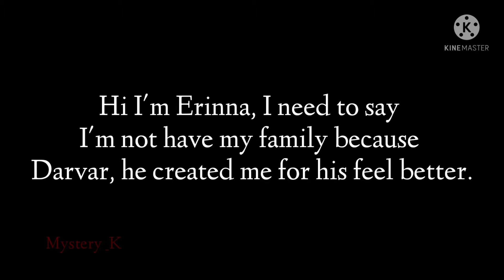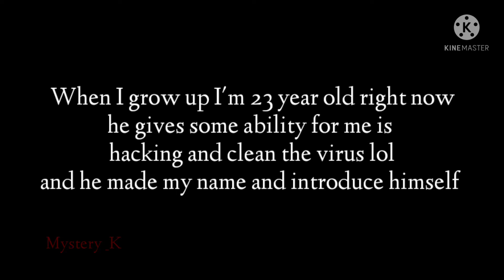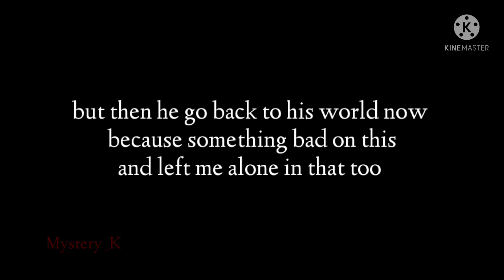my OC back story (Erinna) (GL)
hi guys it's me Misty, I do make my OCs back story ok OCs back story is Meyrom & Rosalie ok next video is short video? or meme? ok see you next time.

"Maybe I made so bad and bad English too, sorry"

OCs in video :
Erinna, Darvar, Noelle and Hickory

Music in video :
Autumn Leaves
Spring Again
Sweet Dreams
Halloween Party

"He's not villain, I guess"  Erinna